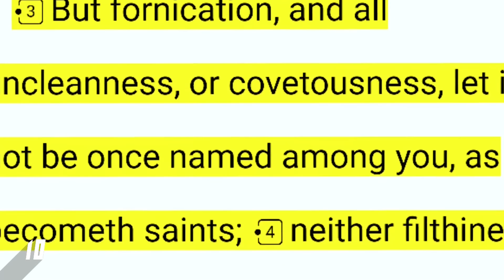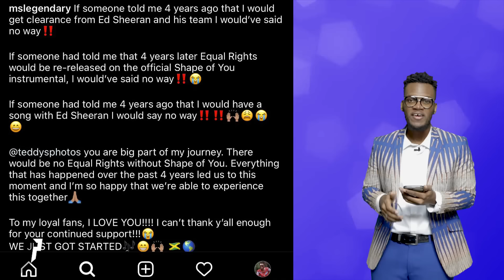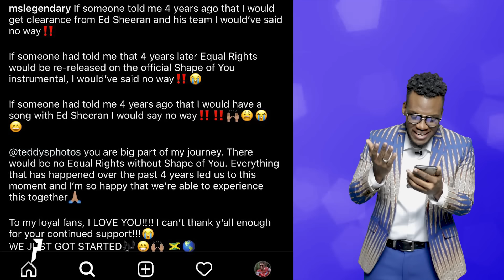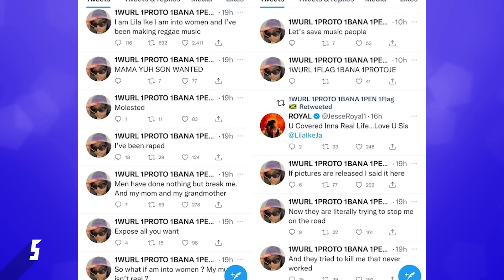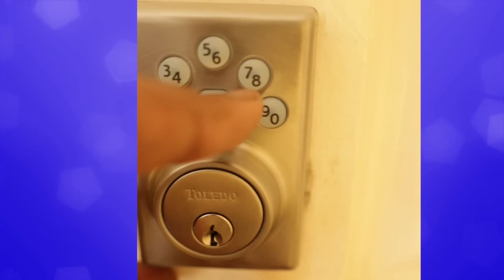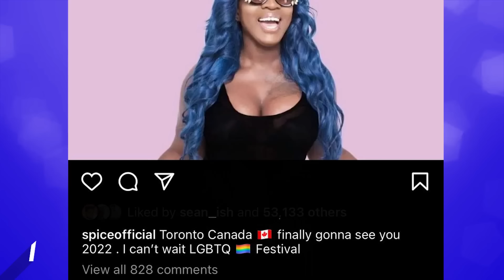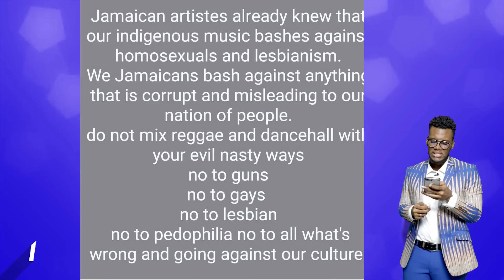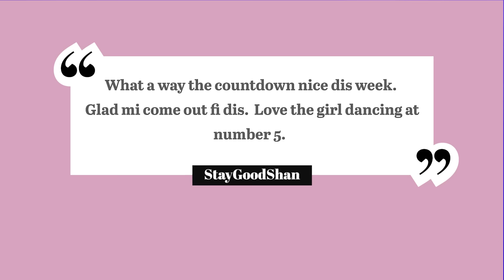Spice On Pride Line Up Angers Many, Donna Signs To Romeich, Fry Irish Quits Comedy, Lila Ike Shares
On this week's Social Media Countdown: Aunty Donna signs to Romeich Entertainment, Spice gets backlash for headlining LGBTQ event in Canada, Youtuber Fry Irish ends comedy content, Lila Ike tweets she's into women,  Ishawna gears up for collaboration with Ed Sheeran plus so much more.